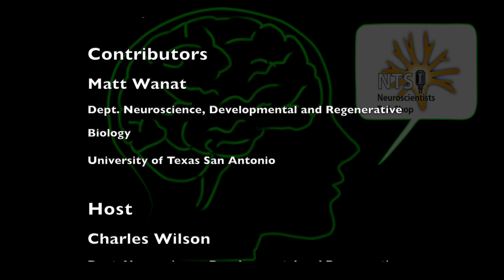Neuroscientists Talk Shop: Lauren Dobbs on the dopamine and opiates in the striatum.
On March 9, 2023, we spoke with Lauren Dobbs about the relationship between dopamine receptors and opiate peptide co-transmitters in the striatum, and implications for the mechanisms of action of cocaine and opiate drugs.

Guest: Lauren Dobbs, Assistant Professor, Departments of Neuroscience and Neurology, University of Texas at Austin.

Participating: Matt Wanat, Department of Neuroscience, Developmental and Regenerative Biology, UTSA

Host: Charles Wilson, Department of Neuroscience, Developmental and Regenerative Biology, UTSA.